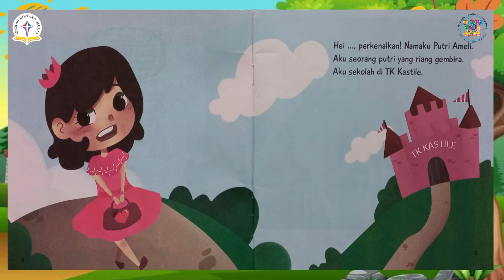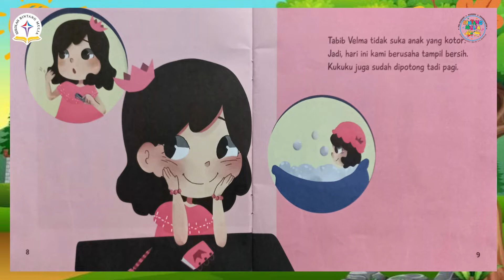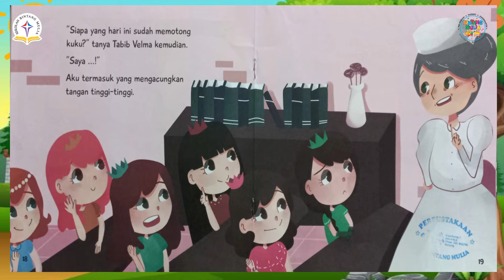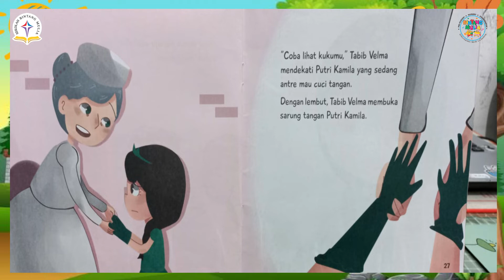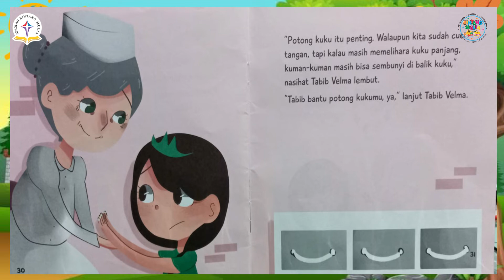Putri Ameli Rajin Potong Kuku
Diceritakan Oleh : Ms. Merry K
Penulis : Dyah Umi Purnama
Ilustrator : Alifa Dewi